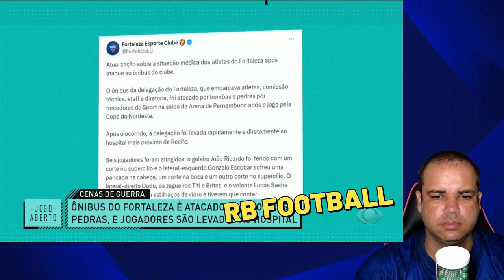MARCELO PAZ PRESIDENTE DO FORTALEZA EC INDIGNADO APOS OCORRIDO APOS SPORT 1 X 1 FORTALEZA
AGRADECIMENTOS JOGO ABERTO